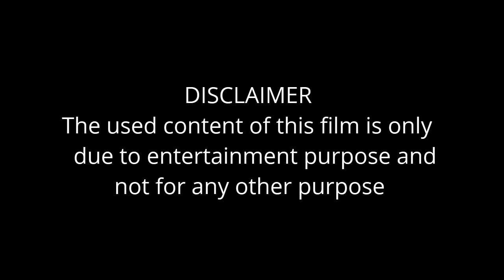Jack's First Incident-The House That Jack Built 2018|Opening Scene|first kill|1st murder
Movie : The House That Jack Built 2018
Director : Lars Von Trier
Category : Serial killer Movie
Review : One of the best 2018's Serial killer movie and this movie really depicted the pathway to hell and heaven and touched the hearts of the audience

the house that jack built hit the road jack,
the house that jack built lars von trier interview,